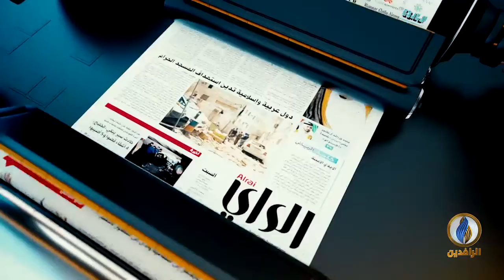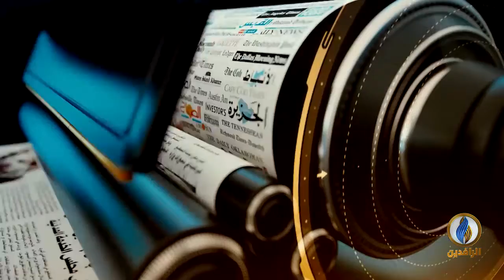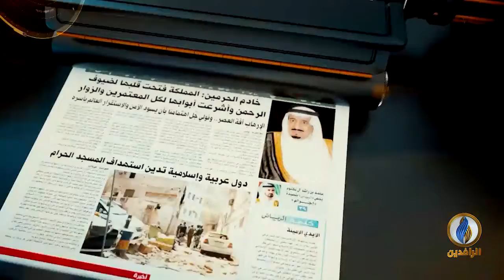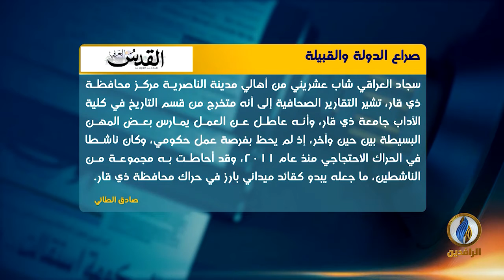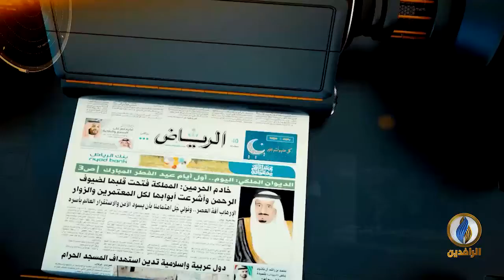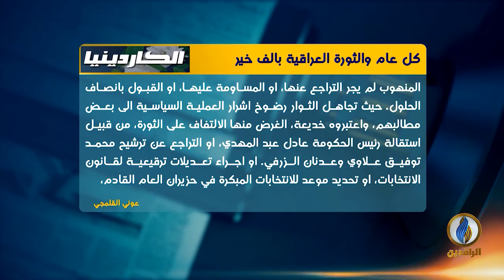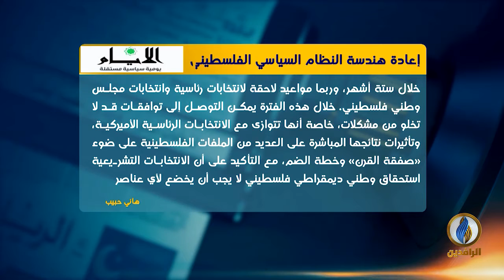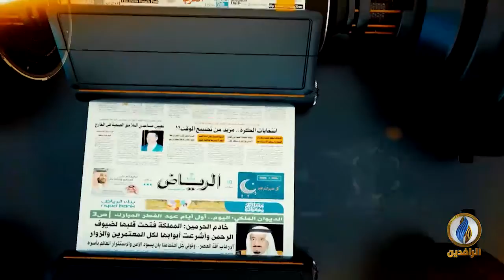صدى_الأقلام | 28 - 9 - 2020